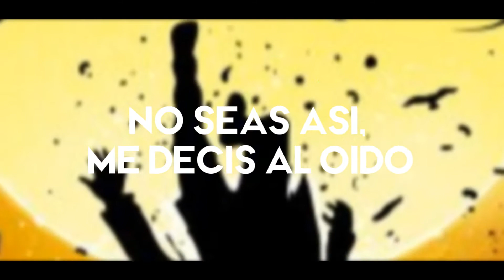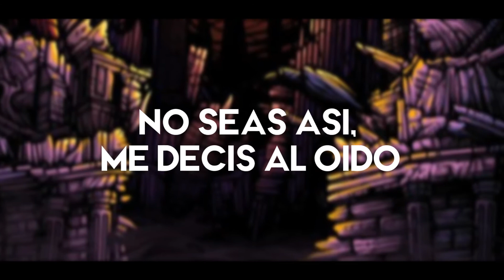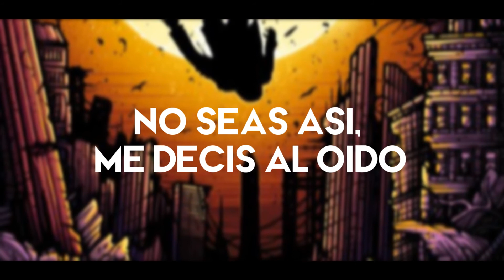Mi Última Solución - Aguas Negras V.2 (Video Lyrics por COVERS JR)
Hola chicos, en esta ocacion les traigo este video Lyrics hecho por mi.

Mi Última Solución - Aguas Negras (Segunda Versión)

He estado probando algunas cosas del programa que uso, y pense en agregarselas al nuevo video Lyrics.

Al final, salio esto, esperemos que les guste.